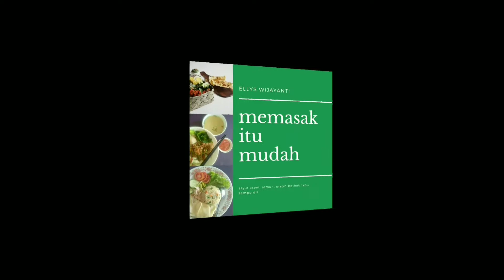Tumis pepaya muda pedas ( kulup kates)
bikin tumis pepaya muda pedas nya wow..
walaupun agak keasinan tapi rasanya top banget.
dahulu kala masakan ini identik dengan orang hajatan.
tapi sekarang sudah langka.
orang hajatan lebih suka masak mie Karena lebih praktis.
untuk mensiasati agar tidak keasinan lagi.. jangan di tambahkan garam dulu waktu proses memasak nya. karena waktu awal meremas di tambahkan garam.
cuci sampai bersih.
sebagian hasil masakan ini kita tambahkan santan dan menjadi satu menu baru . ikuti di video yang lain 👍